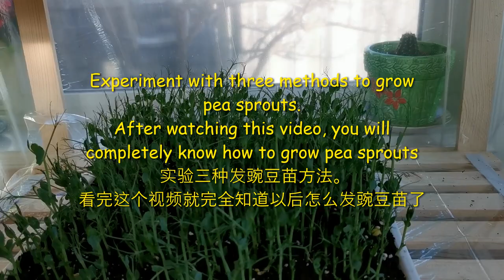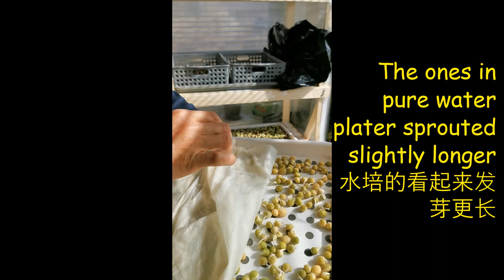最佳发豌豆苗方法 (3种主要方法比较-区别明显). Best way to grow peas at home (comparison of 3 approaches)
实验三种室内发豌豆苗方法。
看完这个视频就完全知道以后怎么发豌豆苗了

准备豌豆300克
选出不好的，坏了的豆子
用30°c-40°c的水泡豆子12-24小时
我们豆子泡了20小时
倒出豆子，再一次把不好的豆子选出来
我们将用3种方式发豆苗，分别时砂子种，土种和水培
第一种，均匀地将种子铺在砂子上
第二种，均匀地将种子地铺在土上
再在表明均匀地盖上一层土
第三种，直接将豆子铺在装有少量水的盘子上.盖上湿纸巾
将种好豆子的盘子放进保温种植箱里，可以很好地保持恒温和湿度
盖上黑色的垃圾袋，不要让豆子见光
第三天，比较三种实验
第三天，土种的豆子开始发芽约2厘米长
砂子种的发芽也差不多长
水培的看起来发芽更长
第五天，土种的苗已经长出绿叶看起来粗壮
第六天,土种的芽全部变绿
第9天，土种的已经长成粗壮的苗
既然用土种的长得那么好，我决定给水培的加土，再喷水。看看会有什么变化
15天之后，很明显，用土培植的豌豆苗长的比其它两种方式要强很多
结论：在室内发豌豆苗建议用土种

how to grow green pea sprouts at home
how to grow peas in containers at home
how to grow peas in containers indoors
how to grow peas indoors
how to grow peas at home
How to Grow Peas, Seed to Harvest at Home
Growing Peas From Sowing to Harvest

Experiment with three methods to grow pea sprouts indoor or at home.
After watching this video, you will completely know how to grow pea at home
Take about 300 gram of Pea
Remove the peas which may not sprout
Soak the peas in warm water at 30°C-40°C for 12 to 24 hours
Mine was soaked nearly 20 hours
Pour out the peas and choose the other bad ones again
I will sprout the peas in 3 different approaches - soil, sand and pure water
First one, spread the seeds evenly on the sand
Second one, spread the seeds evenly on the soil
And then cover thin soil evenly
Third one is to spread peas on the big plate with little water
and cover wet tow paper
Put the 3 plate of peas in an insulation planting box
Spray water on the peas to keep moisture about every 5 days
In the first 3 days, cover black plastic bag to make it sprout effectively
Day 3, let's take a look the results
Day 3,The peas in soil sprouted about 2 center meter in length
The ones in sand looks similar as the one in soil's
The ones in pure water plater sprouted slightly longer
Day 5, the peas in soil growing much stronger
Day 6, Peas in soil getting green
Day 9: Peas in soil growing much stronger and bigger
Since the peas in soil have been growing best. I decided to cover soil for all other two plate of sprouting peas
On the 15th day, the peas are growing in soil are much better than those are growing in sand and and after hydroponics.
From this experiment, I believe you will only grow peas in soils